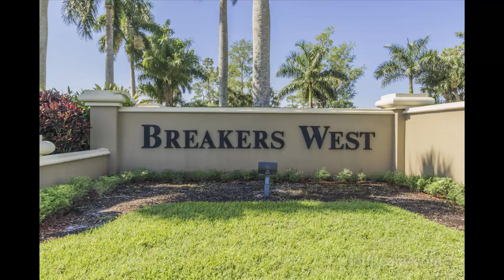9190 Heathridge Drive | Breakers West Homes For Sale | West Palm Beach Homes For Sale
Presented by Jeff Lichtenstein. Gorgeous panoramic lake views from this wide-open, bright & spacious home located on a quiet street in the highly sought-after Breakers West community in West Palm Beach. This airy and comfortable home has many desirable features, such as soaring vaulted ceilings, oversized windows and sliding glass doors with plantation shutters, like-new carpeting and tiled flooring laid on the diagonal, recessed lighting, skylights, gourmet kitchen with like-new glass-paned cabinets, granite countertops, a gorgeous master suite with like-new carpeting, patio access, and a recently upgraded cabana shower. The large screened-in patio has a sparkling blue pool and separate spa and plenty of space for grilling and dining. It is surrounded by lush tropical landscaping which provides plenty of privacy while still allowing beautiful views of the lake. Newer roof, A/C, and water heater.